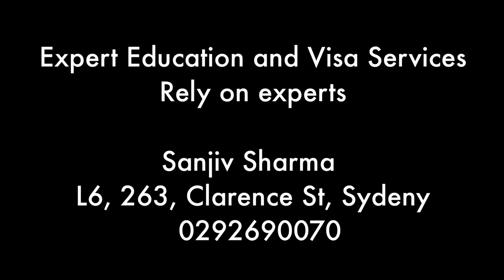Sajal Nayan || Rachanabachan Shrinkhala 1, Sydney, Australia